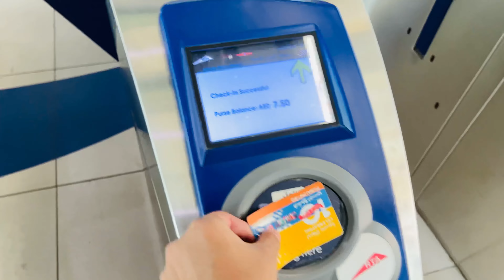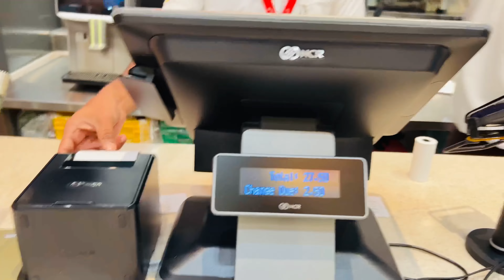Dubai mall 🇦🇪 part 2 |@m.dvlogsofficial largest mall in the world 🌎